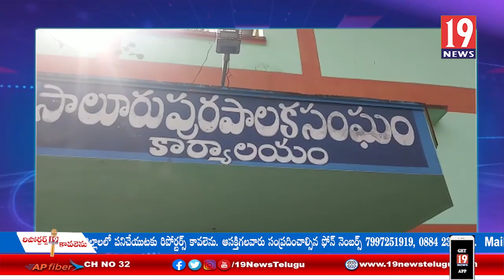మున్సిపల్ ఎన్నికలలో ప్రతీ ఒక్క ఓటరు తన ఓటుహక్కును సద్వినియోగ పరచుకోవాలి, కలెక్టర్-విజయనగరం జిల్లా